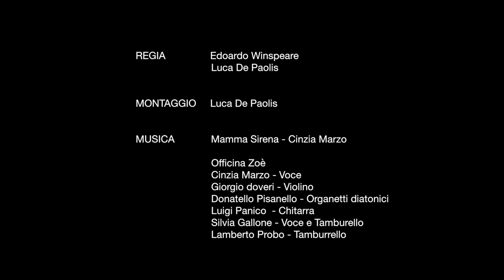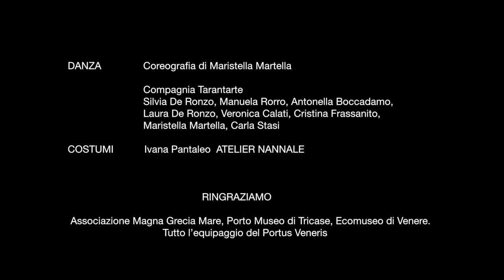OFFICINA ZOE' - "Mamma Sirena" official video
directed by:  Edoardo WINSPEARE - Luca De PAOLIS
edited by Luca De Paolis
choreography by Maristella MARTELLA